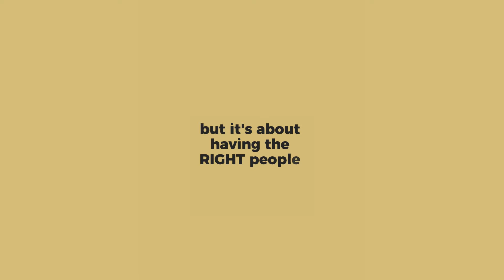Make Sure You Have the Right People with You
Welcome to Higher Ground Christian Church w/Pastor James Ziegler
Givelify - Higher Ground Christian Church
"Please be a blessing to the ministry."
⦁ Join us on Facebook @ Higher Ground Christian Church
⦁ Youtube - Higher Ground Christian Church